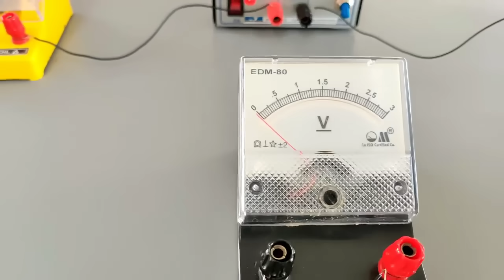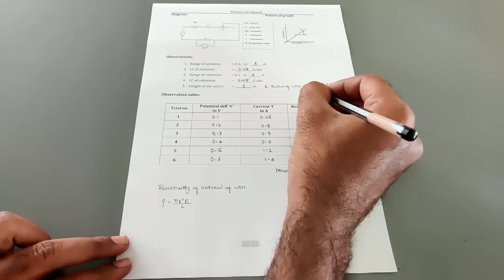Resistivity of material of wire by Ohm's Law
In this video you will learn experiment, Determination of resistivity of the material of the wire using ohms law. PUC 2 Physics Lab Experiment.

2ND PUC PHYSICS LAB EXPERIMENTS | Resistivity of the material of the wire.